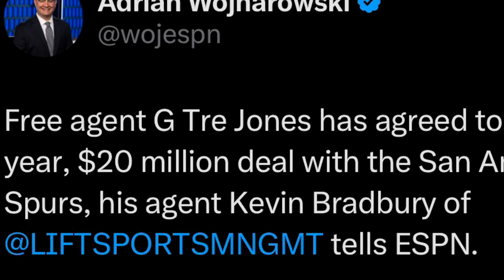Spurs resign guard tre jones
Two years
20 million dollars